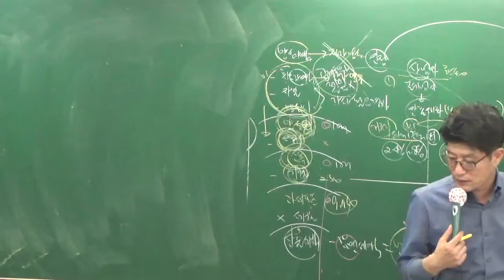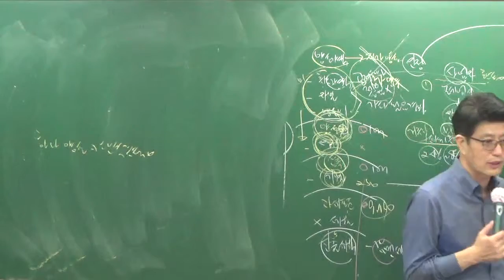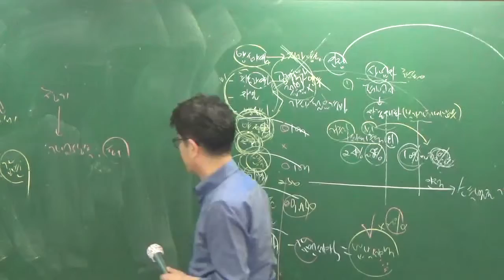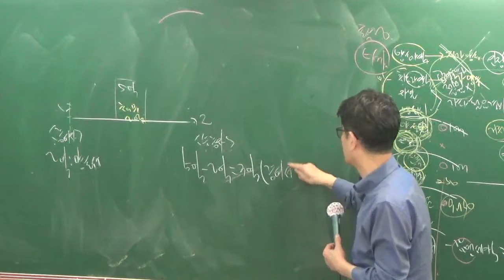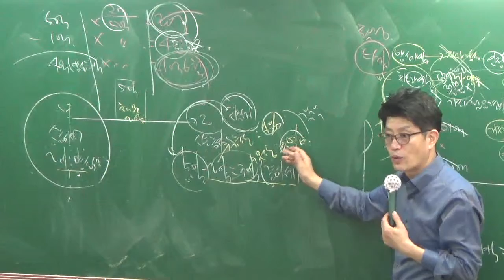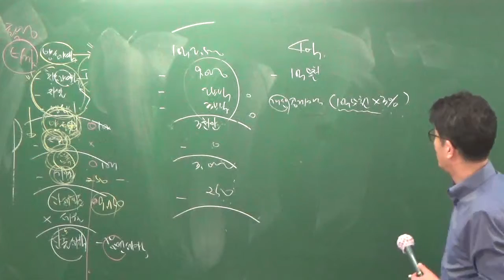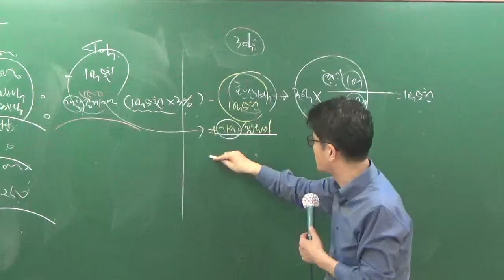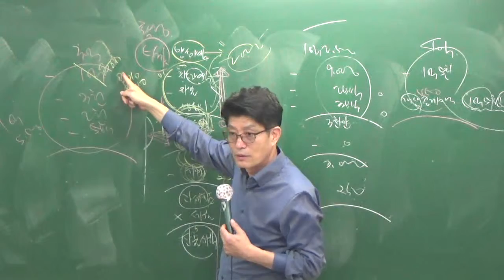세법10-4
10월 100선